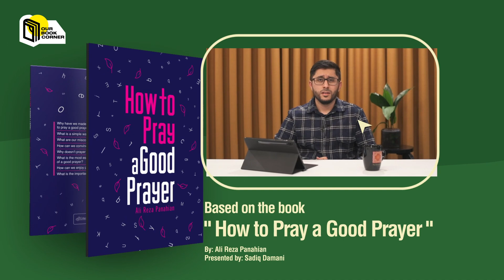Why is prayer so intense?! | Our Book Corner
Our Book Corner
Based on the book "How to Pray a Good Prayer" by Ali Reza Panahian

Watch for the upcoming clips from this series!

The link for the book "How to Pray a Good Prayer," written by Ali Reza Panahian: